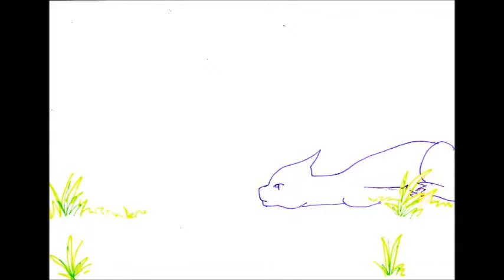Lauren Briggs Applied Art 2013 Change Project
hand-drawn animation